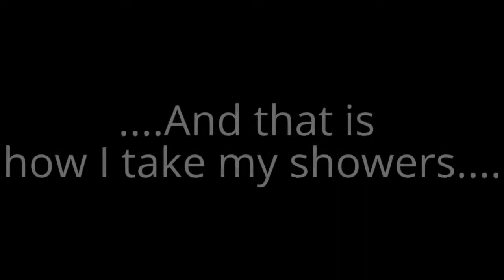Viral Video UK: Having a Shower with a Basset Hound!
In this episode of Viral Video UK: Having a Shower with a Basset Hound!